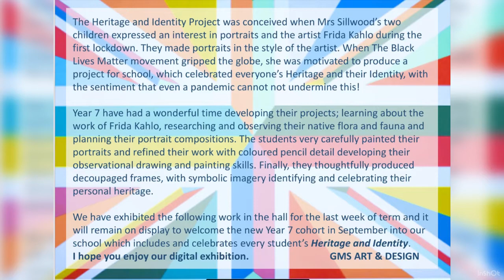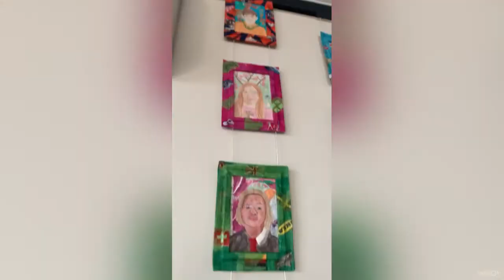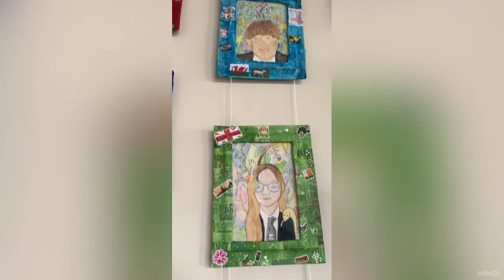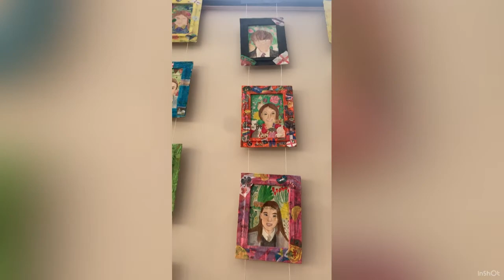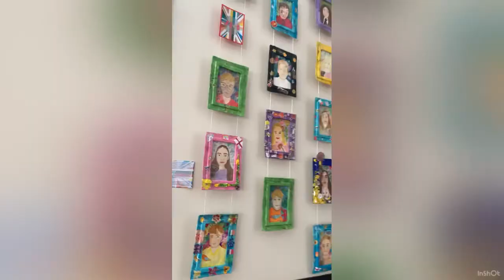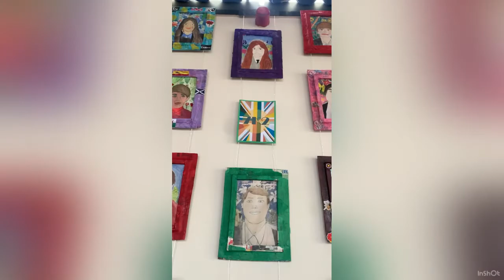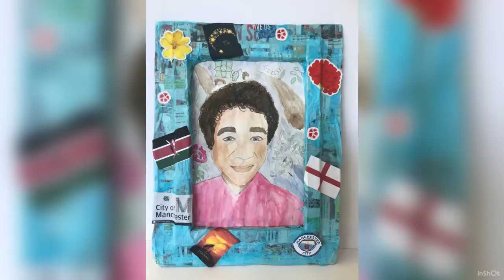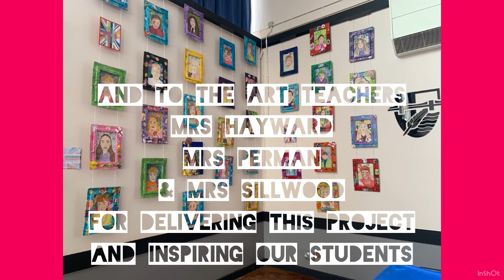GMS ART & DESIGN - YEAR 7 HERITAGE & IDENTITY EXHIBITION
We hope you enjoy this digital exhibition of Year 7’s Self Portraits, an outcome of a project examining and celebrating our Heritage and Identity.

The artworks are organised by tutor group in the following order:
7H1, 7H2, 7H3
7E1, 7E2, 7E3
7K1, 7K2, 7K3